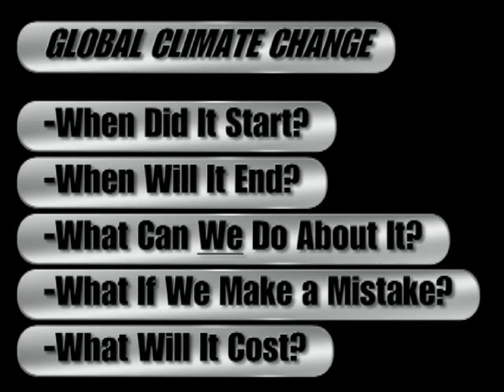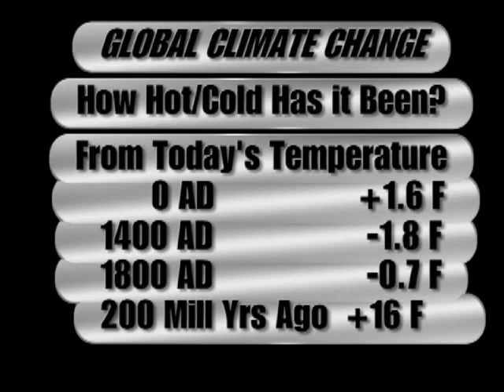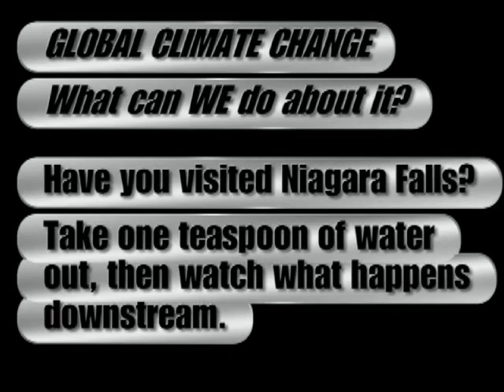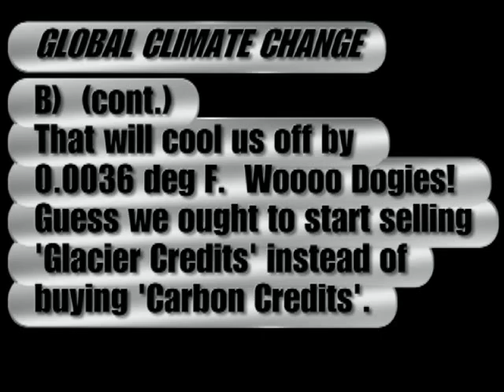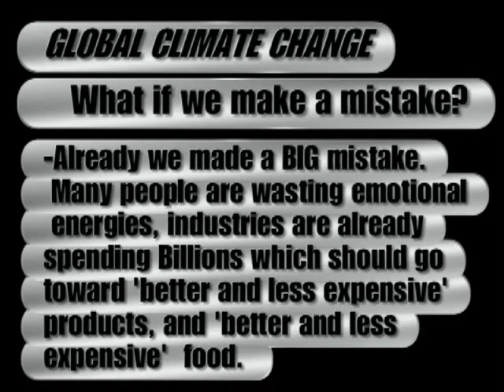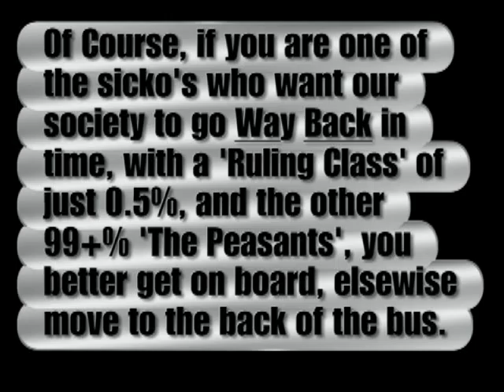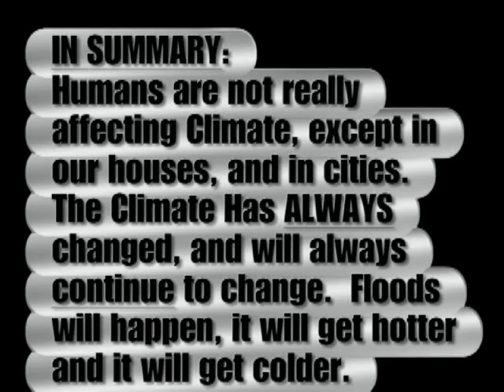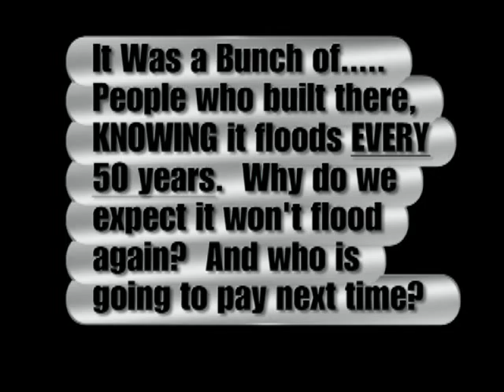Global Warming - Truth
We believe we are so powerful that we can actually change Global Temperature by a number of degrees.  In reality, Natural Greenhouse Gases constitute 99.76% of the total Greenhouse gases.  Humans have contributed 00.24%, including CO2 and a few minor ones.  So, the debated increase of 1.5 degrees F since "the Industrial Revolution" started is 1.4964 degrees due to Nature, and 0.0036 degrees from Humans.  This is the truth, and it seems silly how much emotional angst we are having over it.  That's 0.0036 degrees Farenheit which we are about to use as an excuse to send the world's people into an incredible tailspin.